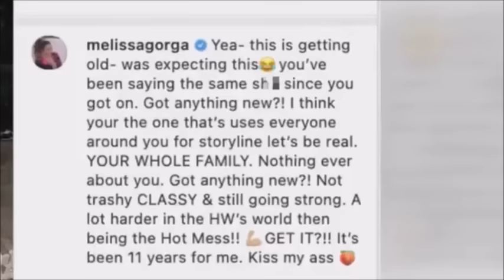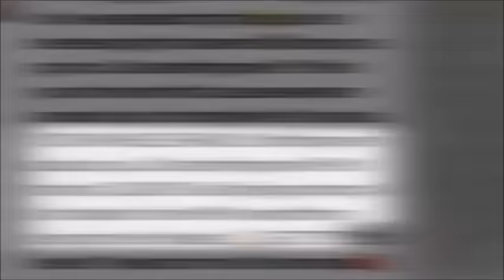RHONJ Best Moments (Seasons 1-13)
RHONJ Best Moments (Seasons 1-13) featuring the following fights from the following seasons.

1x06 Danielle & Jacqueline vs. Everyone
2x10 Danielle vs. Teresa & Jacqueline
3x01 Teresa & Joe vs. Melissa & Joe
4x09 Teresa vs. Jacqueline & Caroline
5x08 Teresa & Joe vs. Melissa & Joe
6x04&05 Amber & Jim vs. Teresa A, Nicole & Dina
7x12 Jacqueline vs. Melissa & Teresa
8x10 Siggy & Dolores vs. Everyone
9x13&14 Teresa, Danielle & Jennifer vs. Everyone
10x08&09 Danielle & Teresa vs. Everyone
11x06 Teresa & Jennifer vs. Margaret & Jackie
12x05 Teresa & Jennifer vs. Everyone
13x04 Danielle vs. Jackie, Jennifer vs. Rachel & Margaret